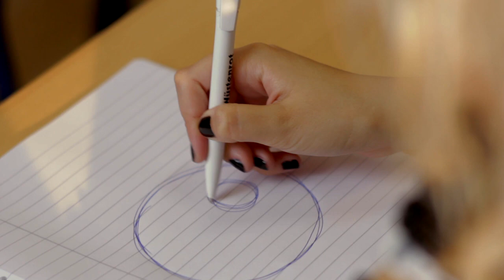s01e02 - "Zivot kakav znamo" (Jugoistocno od razuma: Fragmenti)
2. epizoda serije "Jugoistočno od razuma".

"Jugoistočno od razuma" (JiOR) je prva hrvatska SF web serija.

Prva sezona nosi naslov "Fragmenti" i počinje epizodom - "Kraj priče". Sezona je sastavljena od 7 kratkih epizoda i 3 minizode, a bit će dostupna na službenom YouTube kanalu JiOR-a.

Život srednjoškolke Andree čini se sasvim običan, dok se u jednom trenutku ne zatekne daleko, daleko od svega što poznaje...

Andrea nema oca, a majka ju ostavlja na čuvanje kod polubrata i njegove trudne djevojke, te nestaje bez traga. Njezina misija postaje pronaći svoju majku i odgovore na pitanja o vlastitome identitetu. Dok ona traži majku, jedna tajanstvena ličnost poslala je plaćenike da pronađu nju.

U Andreinoj prošlosti krije se objašnjenje zašto je ona jedna posebna djevojka -- nada čitavih civilizacija. Njezina majka i odavno odsutni otac samo su figure smještene na suprotstavljene strane drevne bitke. No gdje su figure, tu su i gospodari, a Andrea niti ne sluti koliko su joj blizu.

autor serije i vizualnih efekata
Ratimir Rakuljić

montažerka
Monika Drahotuski

direktor fotografije
Filip Starešinić

skladatelj
Vinko Borčić

dizajner zvuka
Andrej Smoljan

vizažistica
Nika Ban

glume
Doris Teur
Ivica Gunjača
Dinka Vuković
Mladena Gavran
Sreten Mokrović
Luka Juričić
Asim Ugljen
Pero Popović
Alan Katić
Nina Pili
Krešimir Mišak

projekt Filmske udruge "Nulta gravitacija"